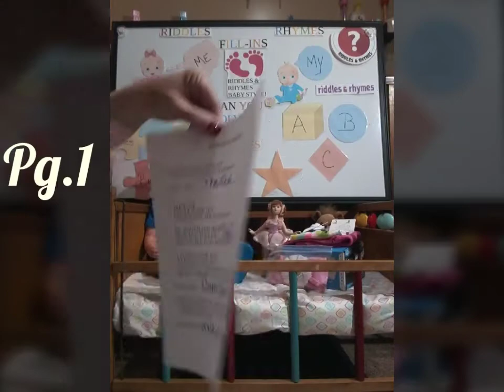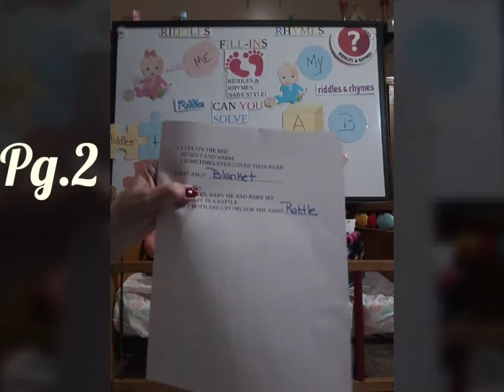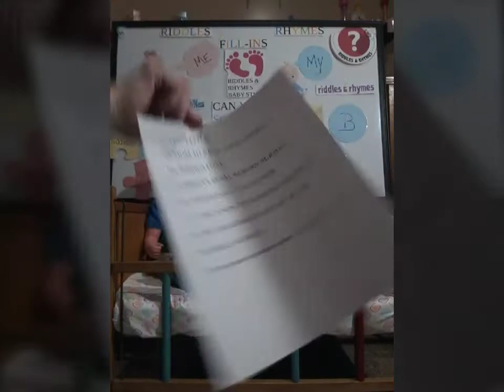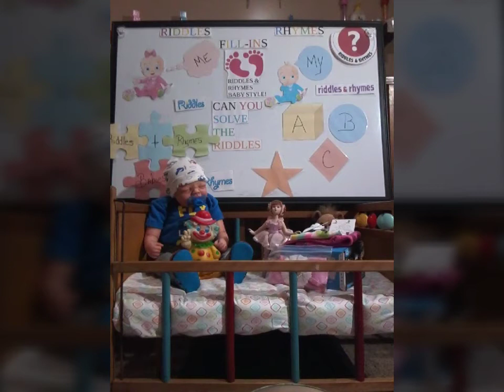"WINNER" 🐘 Riddles & Rhymes Giveaway! 🦄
MyBabyBoy 👨 May 1, 2018